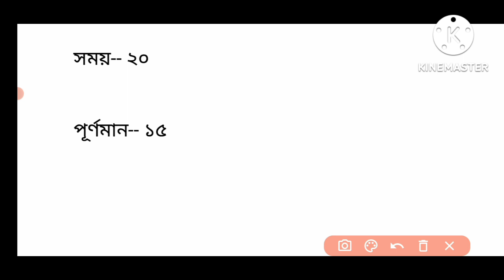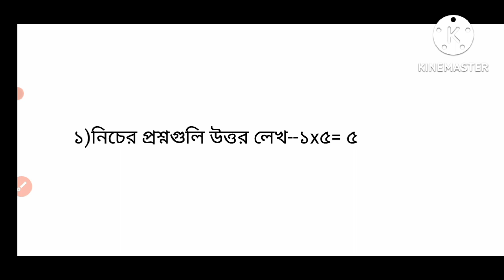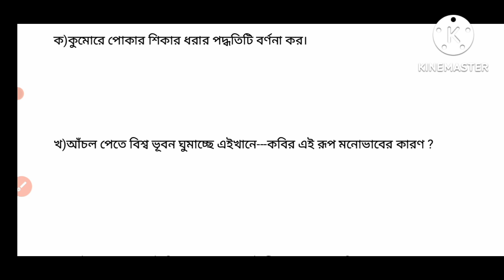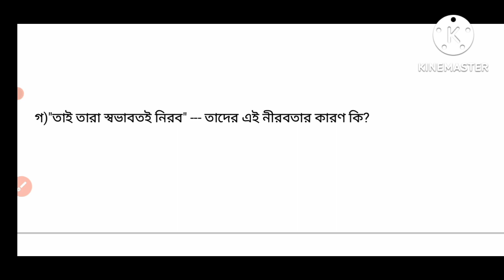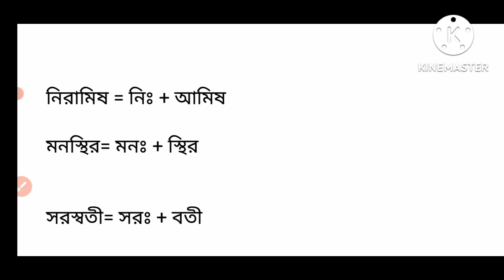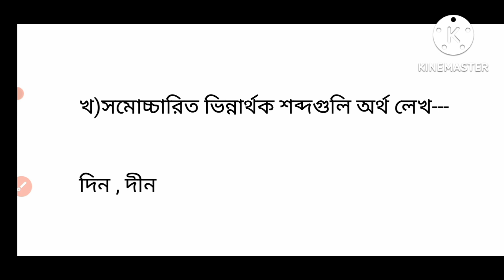ষষ্ঠ শ্রেণি , bengali প্রশ্নপত্র /1st summative question paper 2022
class six bangla

class 6

ষষ্ঠ শ্রেণির বাংলা

1st unit test suggestion class 6

class 6 first unit test suggestion